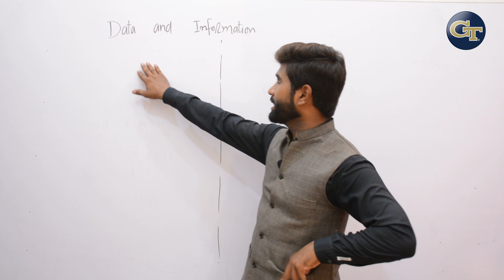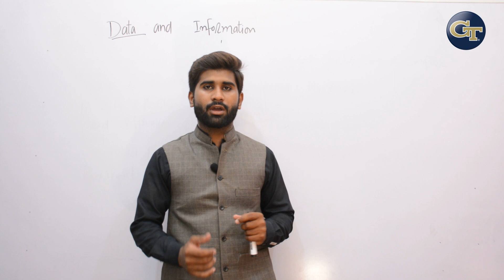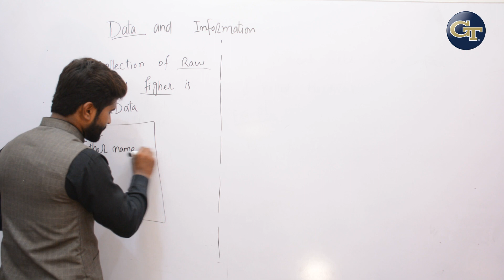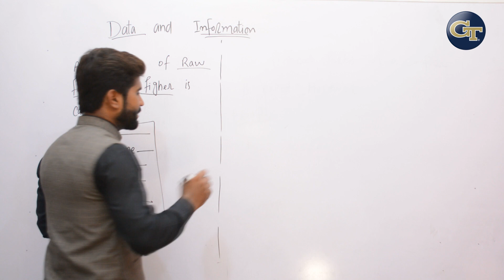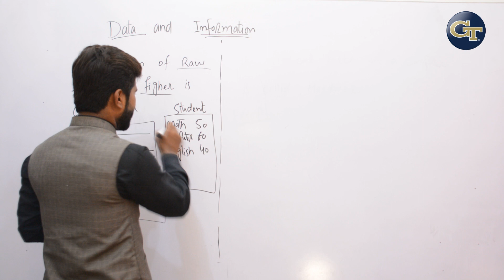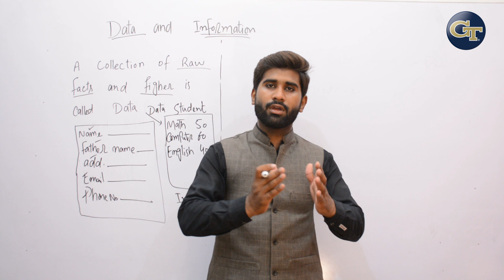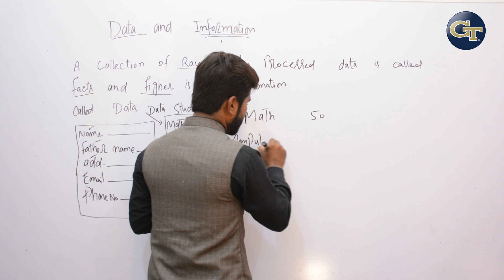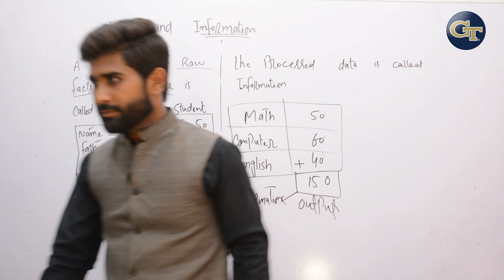difference between data and information | Ramzan Anwar | Global tech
Data:
A collection of raw facts and figures is called data. The word raw means that the facts are unprocessed. Data is given to the computer for processing. Data is collected from different sources. It is collected for different purpose. Data may consist of numbers, character , symbols or pictures etc.
Information:
The processed data is called information. Information is an organized and processed form of data. It is more meaningful then data. It is used for making important decision. Data can be processed in important decisions to improve literacy rate.
Computer science
Computer application
Convert data into information
Data
Information
Processing
Input
Output
what is the difference between data and information give examples